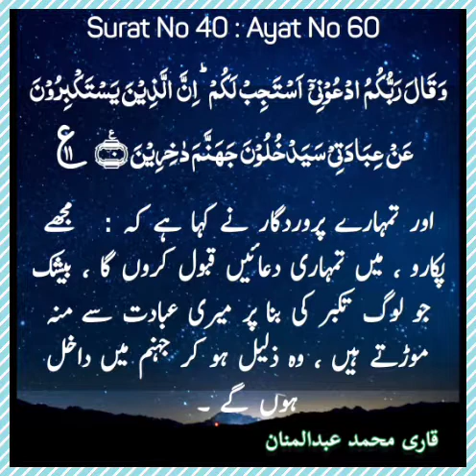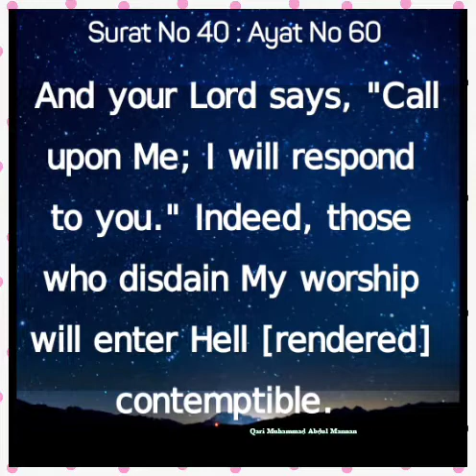September 29, 2022